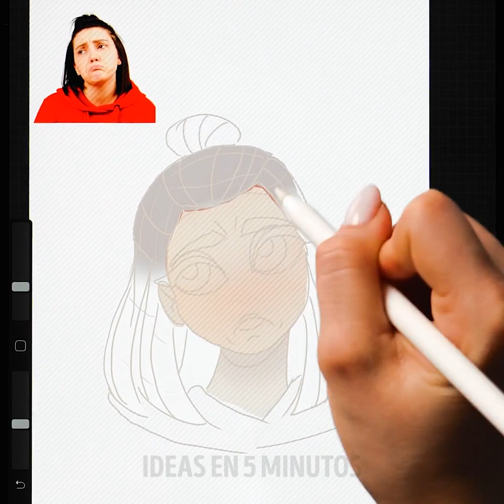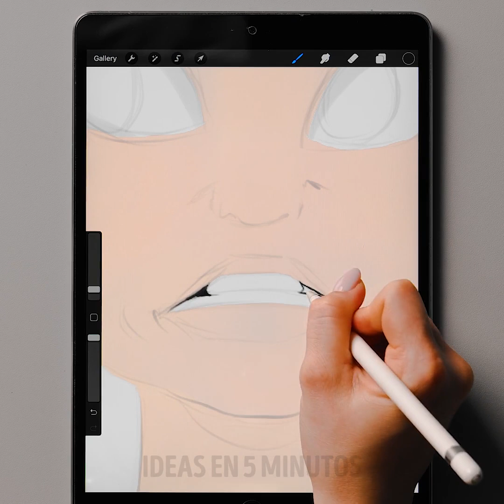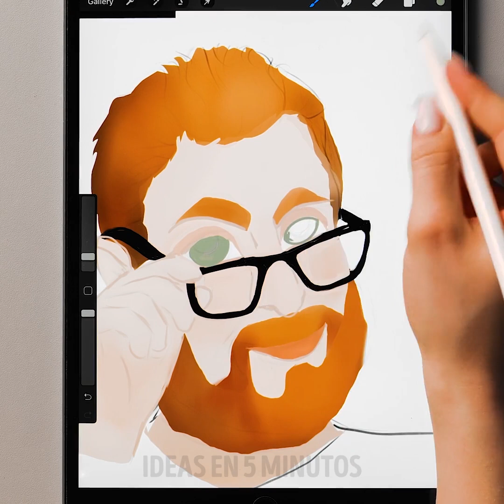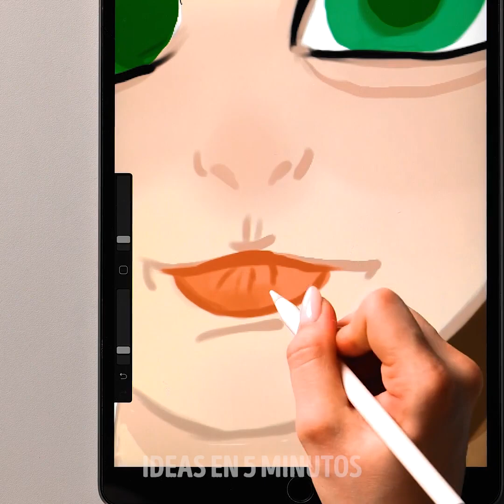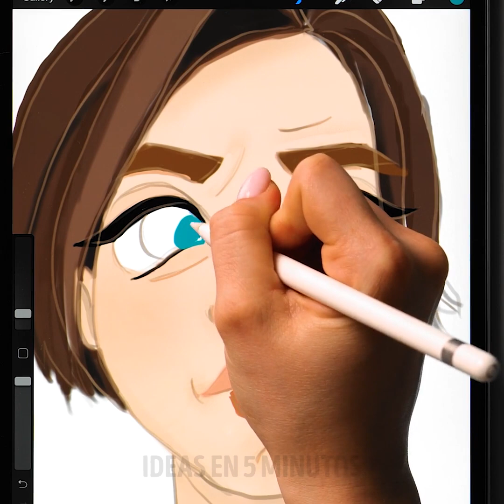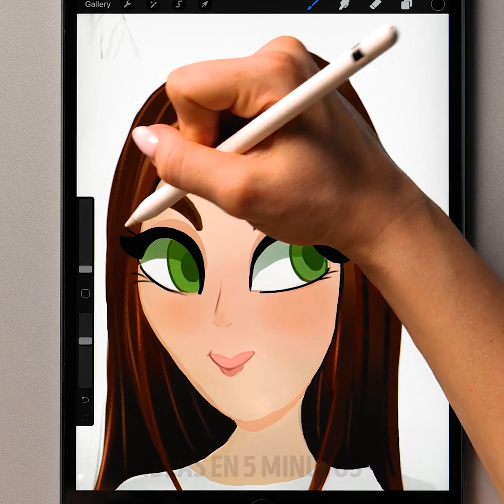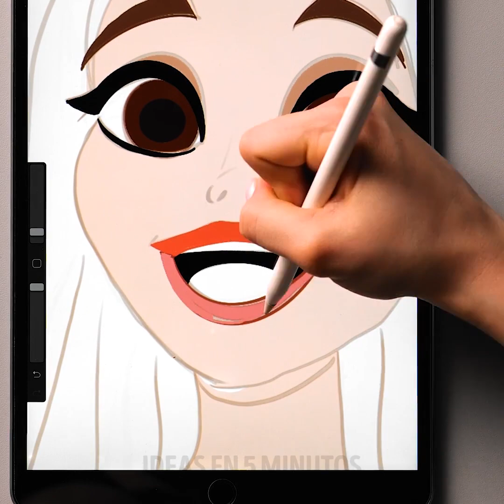EL RETO DEL RETRATO DE CARICATURA || Cómo dibujar emociones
MARCAS DE TIEMPO:

00:04 Dibujando un retrato en estilo de caricatura
06:31 Formas fáciles de dibujar rostros
10:26 Retrato realista con óleo